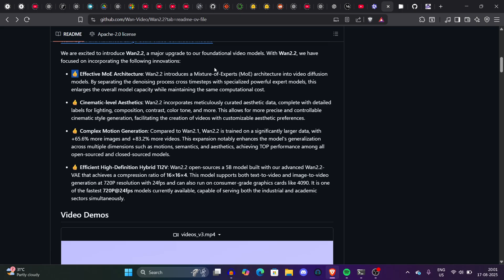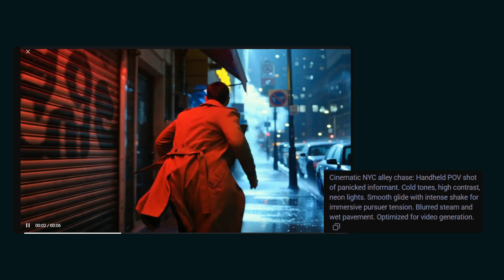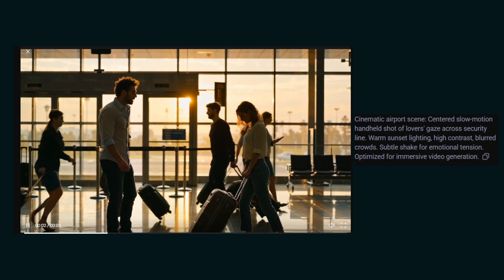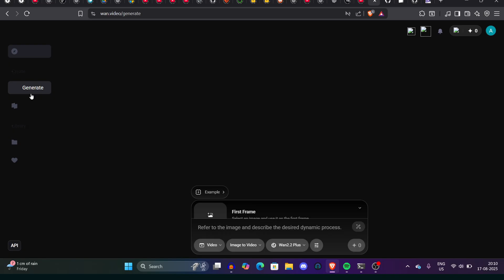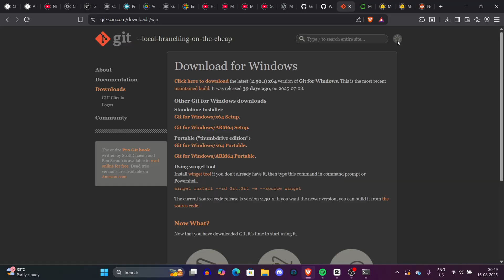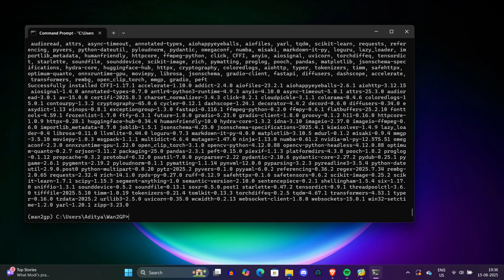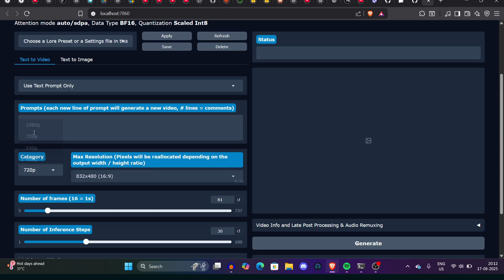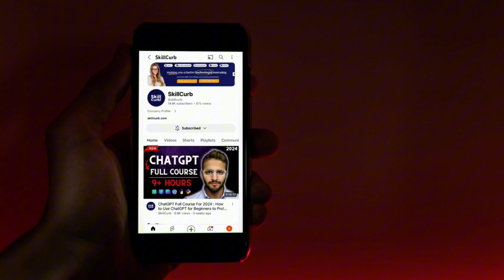FREE AI Video Model Wan 2.2 Released (Easy Local Install)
We will review Wan2.2 ai video model which is now open-sourced, offering more powerful capabilities, better performance, and superior visual quality.

Timeline:
0:00 - Intro & Wan 2.2 overview
0:36 - Video examples
1:55 - Wan 2.2 vs VEO3
4:54 - More examples
8:41 - Installation guide
11:40 - Tool interface

Top AI Image & Video & Audio tools we Recommend

Digtal Assets: 🔥🔥 Get Envato's Unlimited Download for Royalty Music & Video library